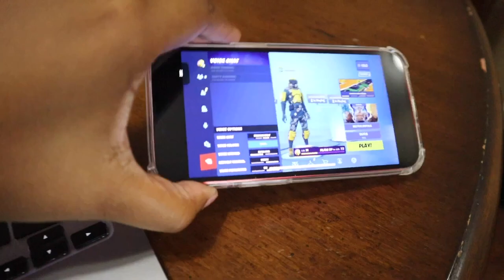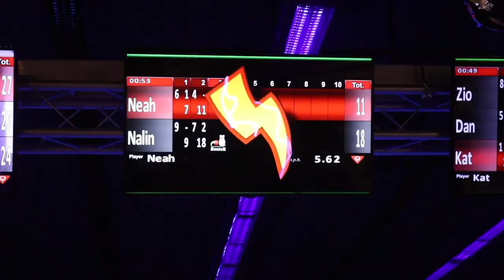HAPPY 6TH BIRTHDAY TWINS💕🥳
MUVA GANG MUVA GANG MUVA GANG🤟🏽! Welcome or welcome back.